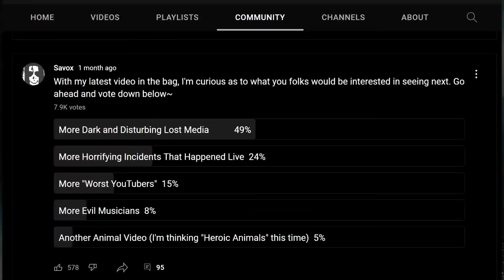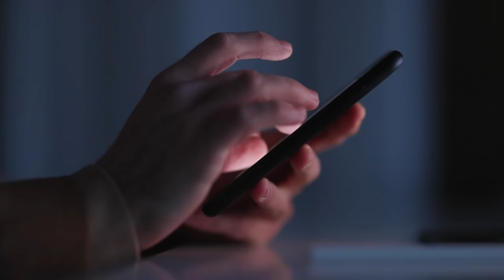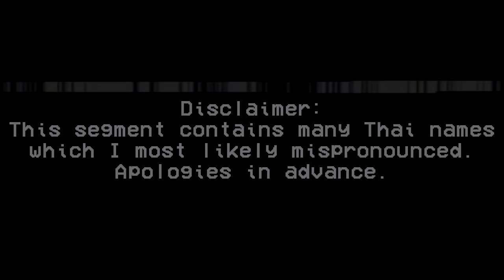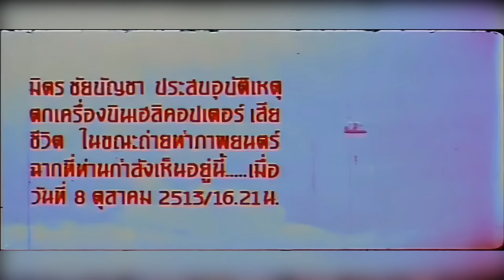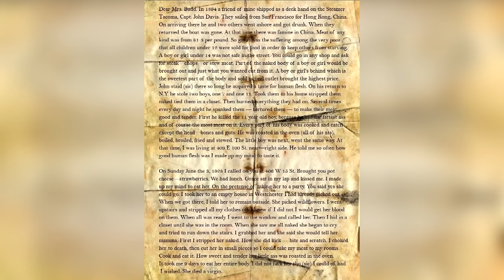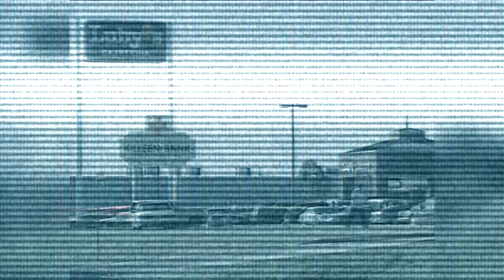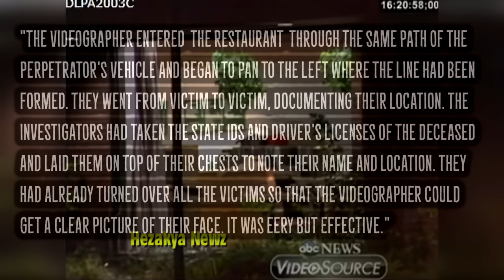6 MORE Pieces Of DARK And DISTURBING Lost Media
"ambient piece"
by falling forever
Chapters:
0:00 - Intro
0:55 - The Death of Rob Harris
4:01 - Crossbow Cannibal Footage
12:07 - Mont Blanc Tunnel Fire
16:39 - The Death of Mitr Chaibancha
20:03 - Albert Fish's Final Statement
25:09 - Luby's Massacre Walkthrough Footage
30:57 - Insane Clown Posse's reaction to the 10 of the Most EVIL Wrestler's video